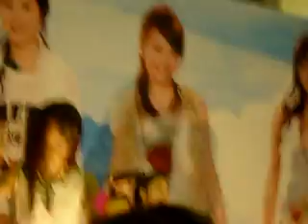[Exclusive]7F- I Only Want To Be Wif U on autograph session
shaoweirenfufc.ismy.lv

紹甫遊樂園[新加坡第一個專屬紹甫家族]